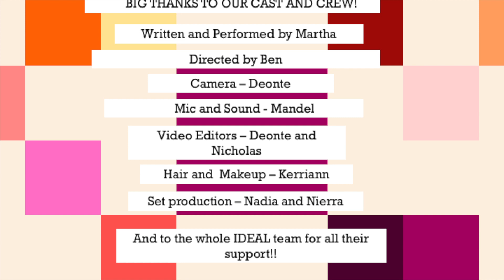Mondays with Martha: Episode Two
For our second episode of "Mondays with Martha", Martha chats with Kurt Vogel, a powerful self-advocate and student at Georgia Tech's Excel program, about his experience with advocacy and the importance of using your voice to create change.